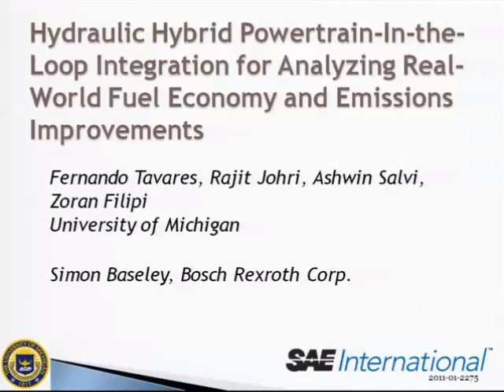Hydraulic Hybrid Powertrain-In-the-Loop Integration for Analyzing Real-World FE & Emis Improvements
The presentation describes the approach, addresses integration challenges and discusses capabilities of the Hybrid Powertrain-in-the-Loop (H-PIL) facility for the series/hydrostatic hydraulic hybrid system.